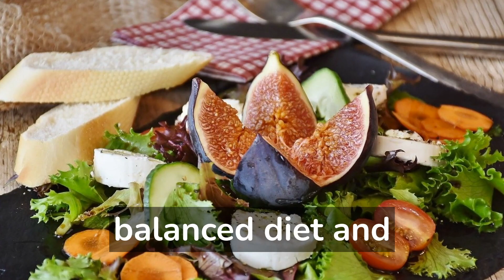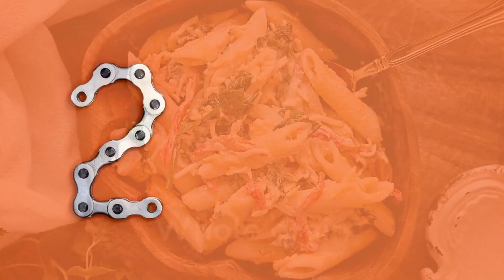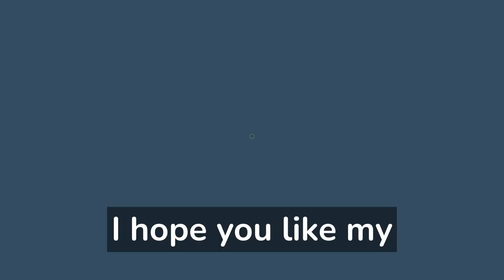10 Healthy Lunch Ideas For 2023 - nutritious, easy to make, and delicious!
Looking for healthy, cheap lunch ideas in 2023? Look no further! In this video, we'll show you 10 delicious, nutritious and low-cost lunch ideas that you can make at home.

Whether you're a student or a working professional, these lunch ideas are sure to meet your dietary needs and leave you feeling satisfied. From salads to stir fry to pizzas, we've got you covered! Plus, we'll give you tips on how to make these lunches even more nutritious and tasty. So take a break from your studies and try out one of these healthy lunch ideas today!

lunch ideas
healthy recipes
healthy
healthy lunch ideas for school
healthy meals
healthy lunch
healthy meal ideas
lunch ideas for school
easy lunch ideas
Lunch
healthy school lunch ideas
school lunch ideas
healthy food
healthy snacks
lunch recipes
lunch ideas for work
healthy lunches
back to school lunch ideas

This youtube nz channel shows you about holidays, and lot more best informative videos.